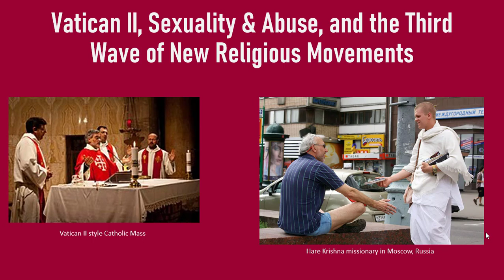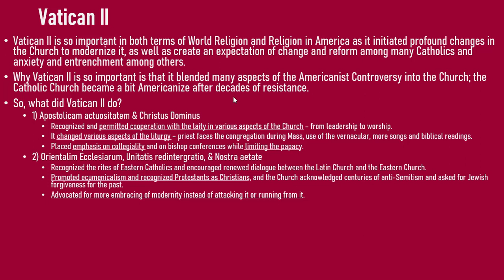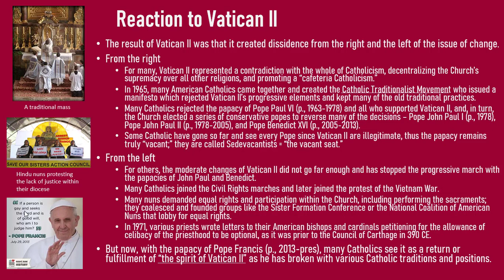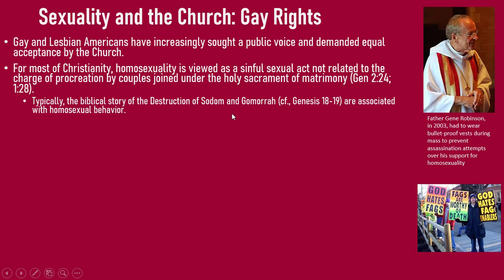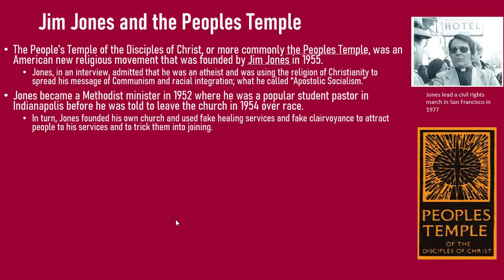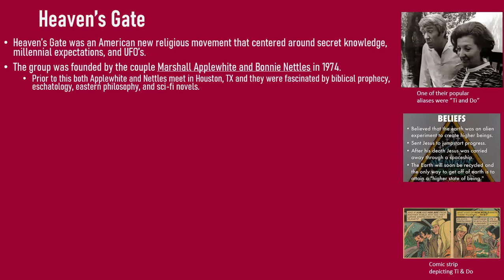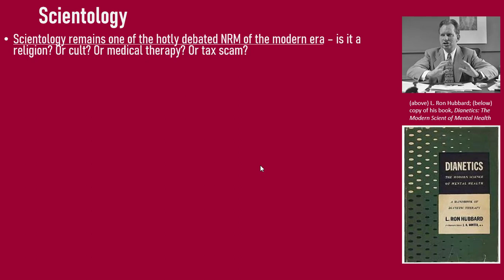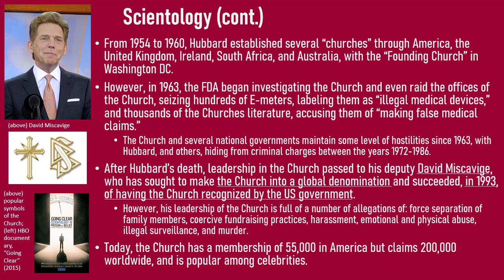Lecture 14_Vatican II Sexuality and Third Wave of NRM